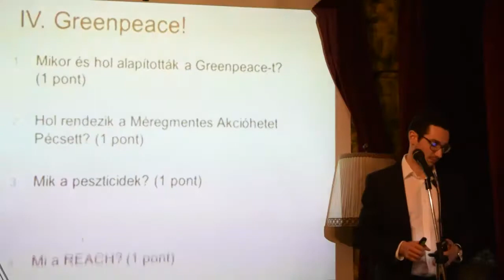Méregmentes akcióhét Pécsett, 4/3. rész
10 évvel ezelőtt Franciaországból, civil kezdeményezésként indult útjára a Méregmentes akcióhét („Semaine pour les alternatives aux pesticides”). Nem véletlenül, hiszen egyre több vegyszerről derül ki, hogy károsíthatja a gazdák, a fogyasztók, az élőlények egészségét; felhalmozódhatnak talajunkban, vizeinkben és szervezetünkben is.

Pécsi helyi aktivistacsoportunk sem maradt tétlen: felvonultak, aláírásokat gyűjtöttek, kocsmakvízt és filmvetítést szerveztek.